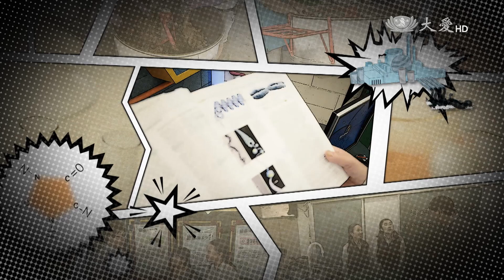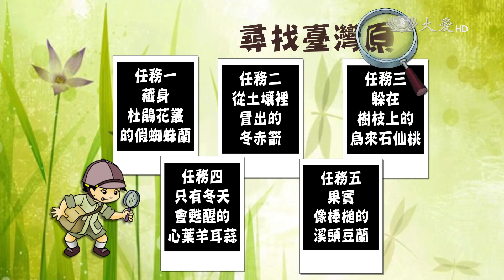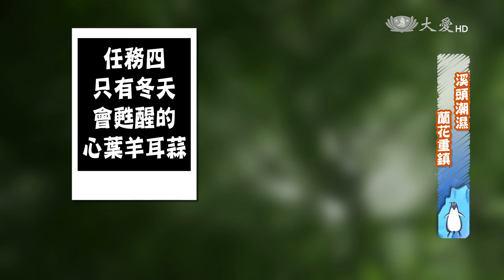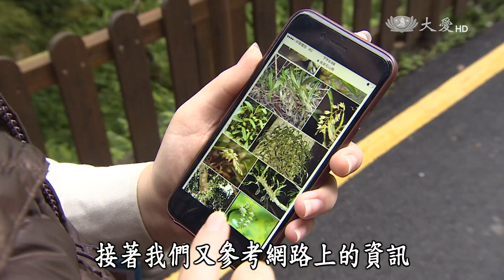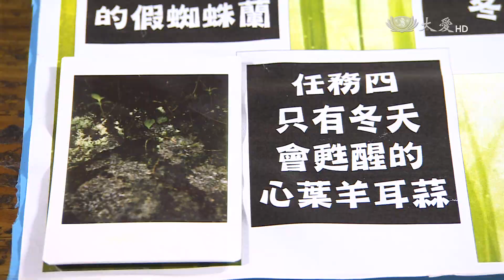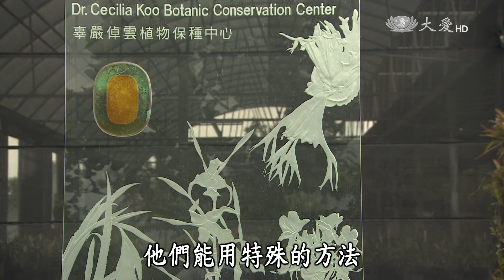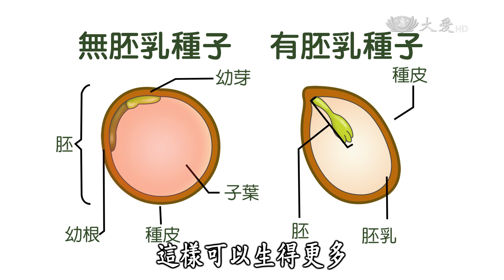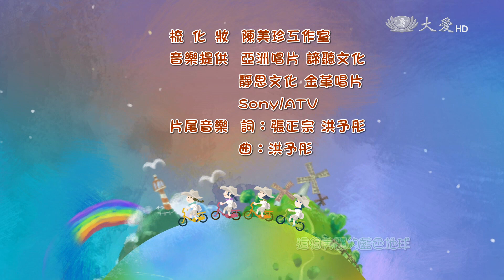【呼叫妙博士】20160408 - 救救臺灣阿媽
天啊！阿媽居然被綁架了！根據線報指出，若是找不到和阿媽一起長大的好朋友，阿媽就會消失回不來！聽說這位好朋友叫做「藍珺」；究竟這位神祕的「藍珺」小姐是誰，為何扮演這麼重要的角色？小朋友們，你們一定很好奇吧！讓我們跟著小助理，一起尋找「藍珺」小姐，解救阿媽！